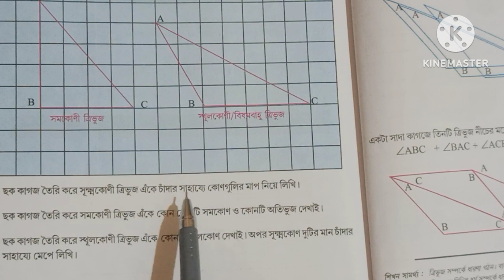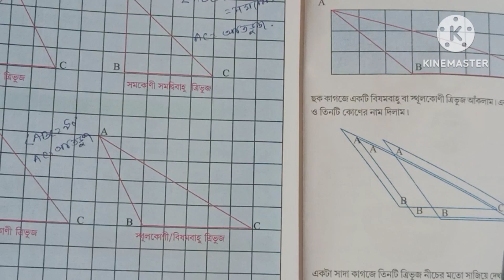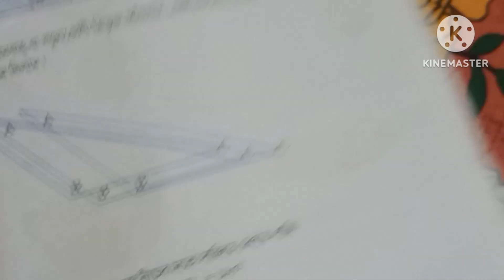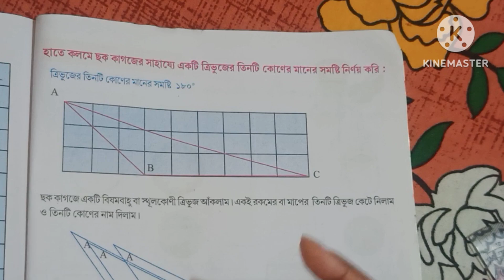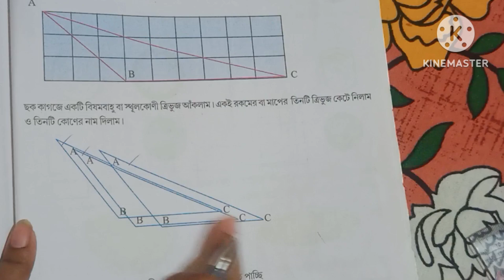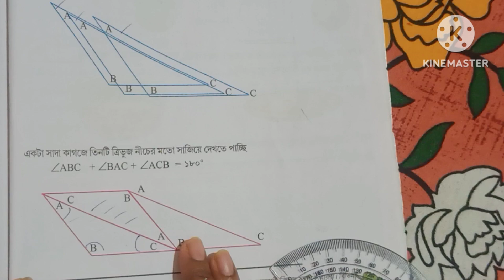Amar ganit class 5|আমার গণিত শ্রেণি পঞ্চম।ত্রিভুজ।page ২২৪ থেকে ২২৫।@StudyMapping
amar ganit class 5 page 225
আমার গণিত ক্লাস ফাইভ পেজ 224
আমার গণিত class 5 tribhuj
triangle
tribhuj
ত্রিভুজ
bahu bhede tribhuj
class 5 amar ganit page 224
class 5 amar ganit page 225
নিজে করি
Samakoni tribhuj
সমকোণী ত্রিভুজ
সমকোণী
আমার গণিত ক্লাস 5 tribhuj
West bengal board primary education math
Wb board amar ganit class 5